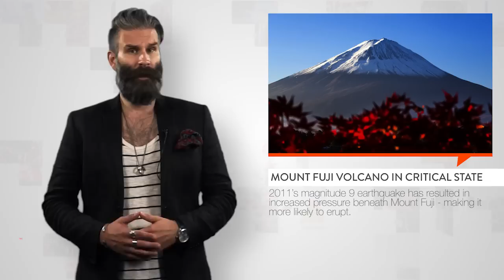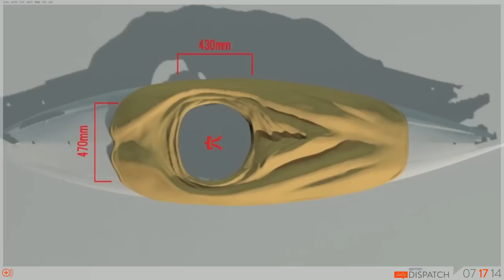Vagina Kayak Gets Artist Arrested - Japan Edition Dispatch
Today on a special Japanese-themed The Daily Dispatch, Mount Fuji is under a lot of pressure and could blow its top, the robotics revolution continues unabated, and an artist's controversial vagina art got her arrested for obscenity.

Do Sexy Profile Pics Really Make Women Seem Less Competent?